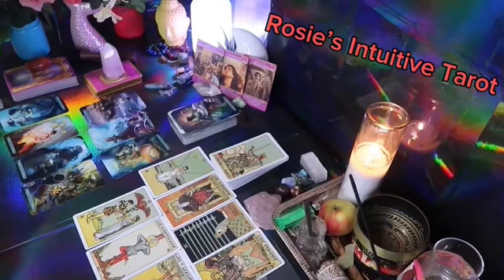CANCER ❤️“HOPE YOU SEE THIS MESSAGE BEFORE THIS PERSON SPEAKS UP 💗🫢 OCTOBER LOVE TAROT READING🔥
Cancer Love
Cancer 2024
Cancer today
Cancer OCTOBER